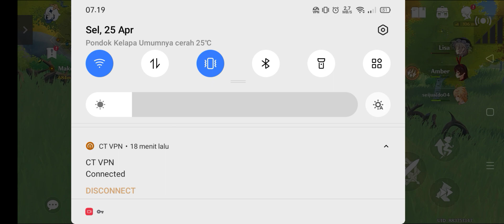gacha dulu gaess dapat Layla mantap Genshin Impact gameplay